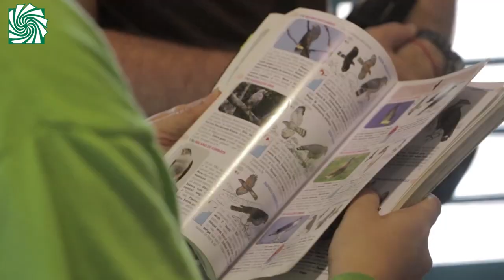La EBY promueve talleres de educación ambiental